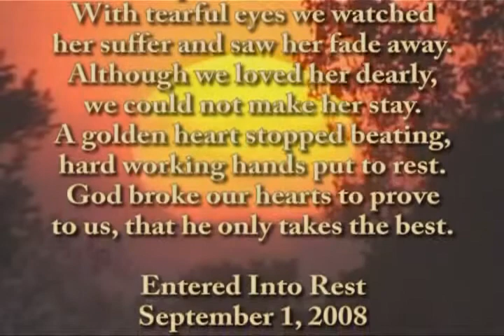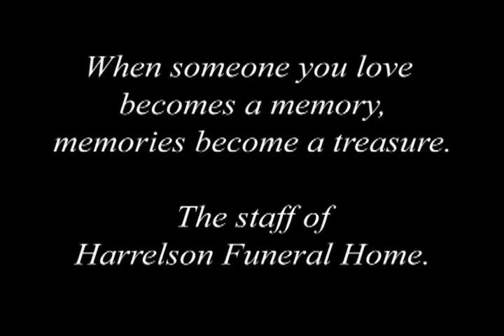REST IN PEACE MAMA WE ALL LOVE AND MISS YOU SO VERY MUCH!!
A VIDEO FOR MY MAMA WHO PASSED AWAY ON 9-1-08